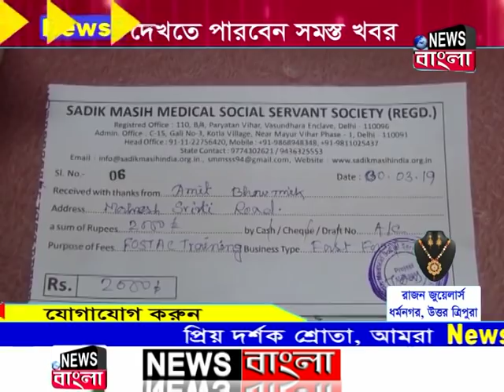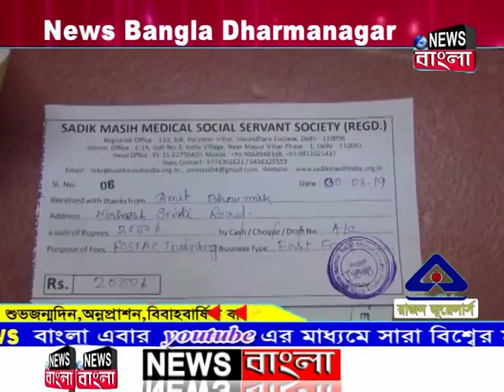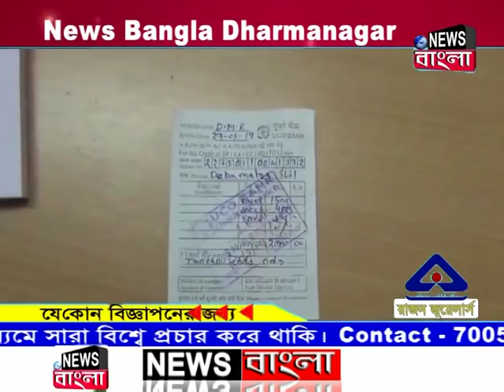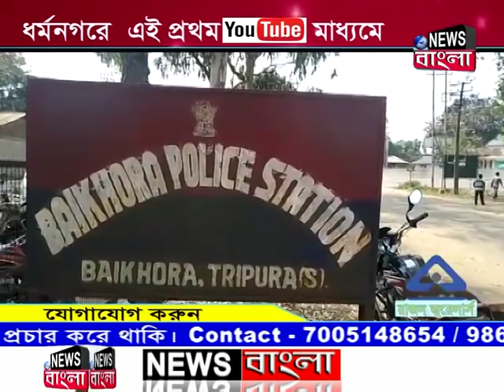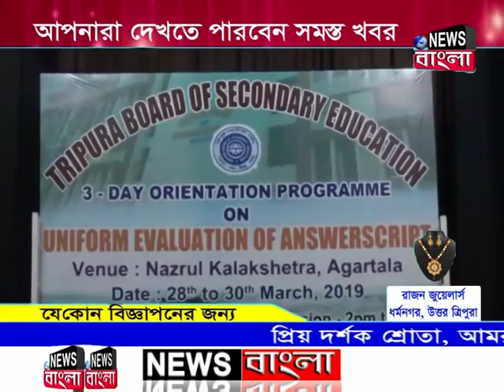News Bangla, Dharmanagar 30-03-2019 (Prime Time-II)